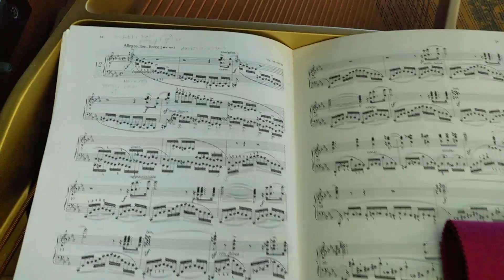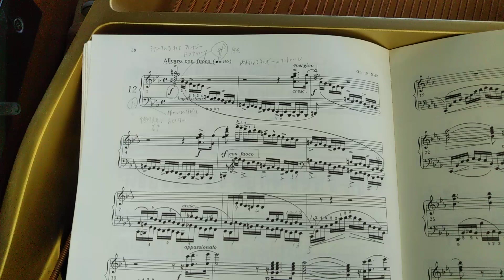*393*「🎵生徒の演奏紹介です🎵」「🎵ショパン 革命🎵」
今日は
生徒の演奏紹介、です(^_^)

ショパン
練習曲Op.10-No.12
革命

なんと彼は
ショパンコンクール2次まで進まれた沢田さんと面識があるとの事！

若さあふれるいい演奏だと思います(^-^)

3月にご紹介した生徒の演奏紹介共々

是非聴いてやって下さいませ(^o^)

Mayumiの
ショパンコンクール投稿はこちら↓

3次後
反田さんと角田さんのインタビュー動画はこちら↓

今日は
ショパンコンクール5
候補者の方々全て素敵でした、です(^_^)

本当にそう思います(^-^)

是非ご覧になって下さい(^o^)

クラッシック音楽を少しでも身近なものに！

これからわかりやすいショート動画を
どんどん投稿していきます(*^^*)

S1
ドの位置がわかる動画はこちら↓

S2
クラスターの意味はこちら↓

S3
この曲名知ってたらかっこいい！はこちら↓

S4
この曲名知ってたらカッコいいはこちら↓

S9こちら↓
先生選びで気をつける事はこちら↓

S12
この曲名わかったらカッコいいはこちら↓

S13
この曲名わかったらかっこいいはこちら↓